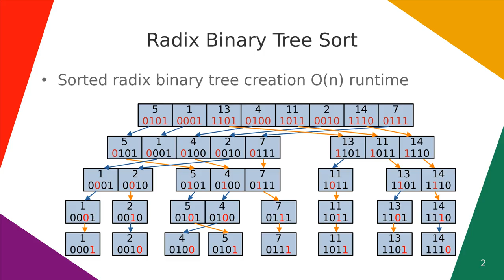Radix Binary Tree Sort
Radix sorting algorithm implemented as binary tree O(n) sorting algorithm.